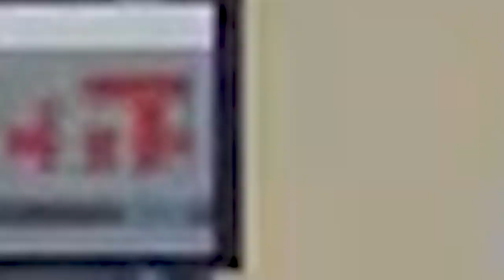Pokemon Liquid Crystal Walkthrough (2024 Re-Upload) Part 75: They're All Over The Place!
▬ Contents of this video  ▬▬▬▬▬▬▬▬▬▬
0:00 Intro
xx:xx Outro